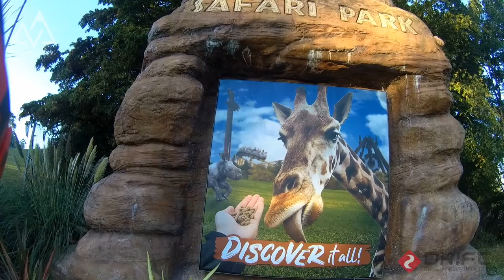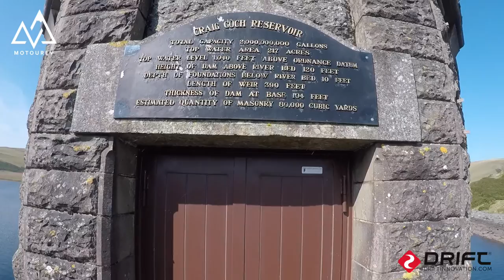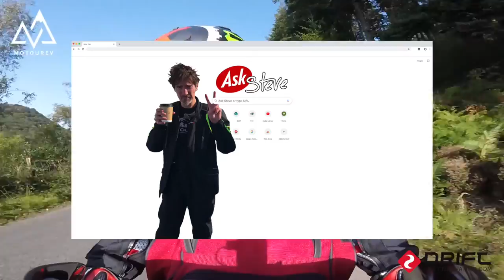The Movie - Elan Valley Tour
The whole Elan Valley Motorcycle Tour complete of all episodes put together to make one full length video